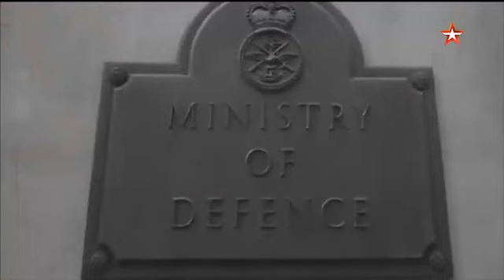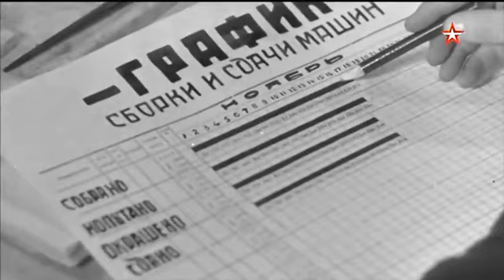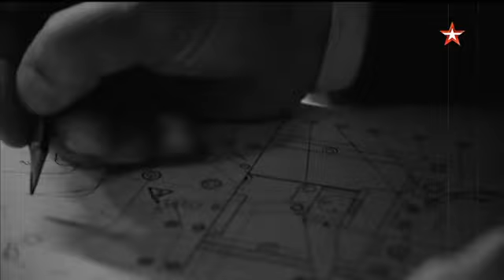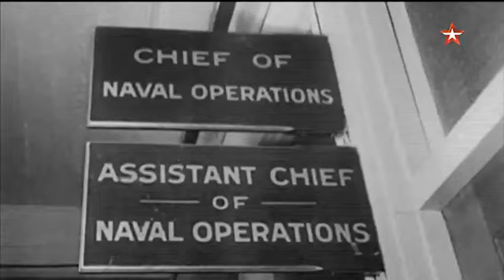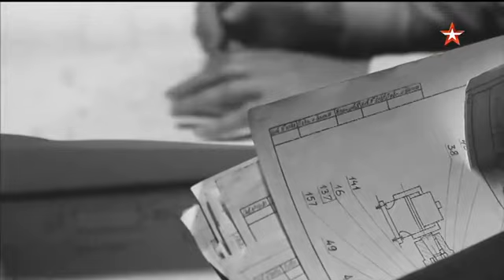Вторая мировая: пламя и сталь. Дивизионные пушки